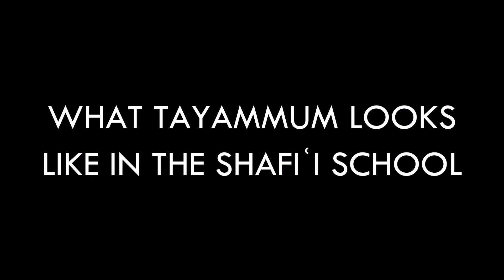What Tayammum Looks Like in the Shāfiʿī School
By Imam Muhammad Tawfeeq Ramadan al-Bouti, may Allah preserve him.

(NEW!) To Every Young Woman Who Believes in Allah (Pinnacle Papers Volume 4):
(NEW!) A Unique Pedagogical Approach in the Qurʾān (Pinnacle Papers Volume 3)
Al-Wāfī: A Thorough Commentary on The Forty Hadith of Imam An-Nawawī Excerpt
The Opening of The Hearts in Explaining the State of the Deceased and of the Graves (Sharḥ as-Ṣudūr bi Sharḥ Ḥāl al-Mawtā wa al-Qubūr) Excerpt
The Wonders of Waqf (UPDATE: This book is now available for only £5.99 from Lulu
Upcoming titles include:
The Problem of Poverty by Imam Muḥammad at-Tāwīl
The Rights of the Husband and Wife by Sheikh ʿAbdul Hādī al-Kharsah